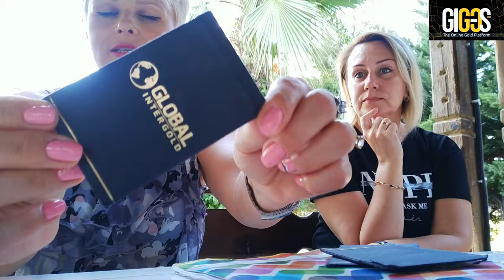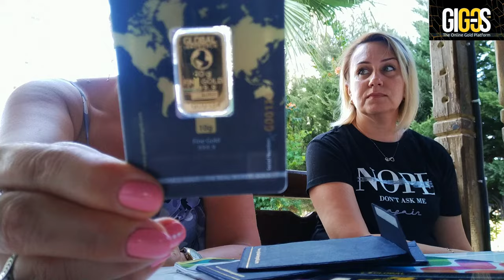Есть ли ЗОЛОТО на платформе GIG-OS?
Есть!!! И его можно купить за заработанные бонусы со скидкой 8%, а не только за деньги из кошелька.